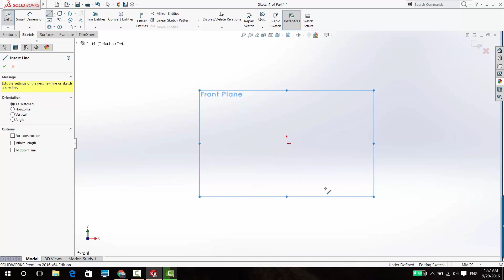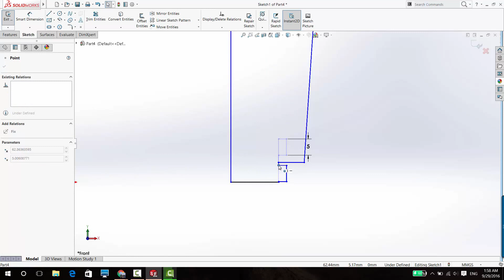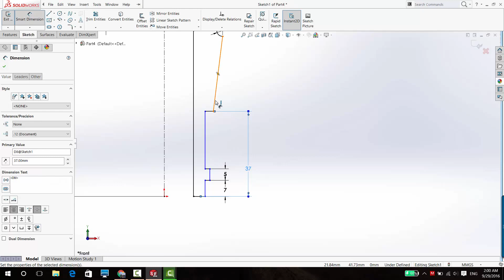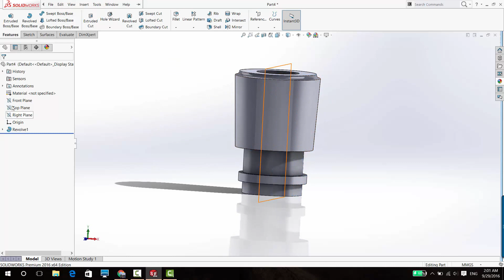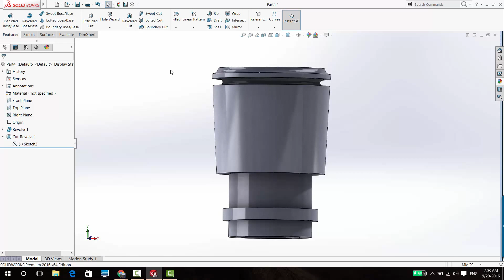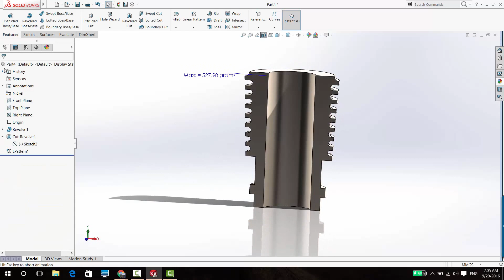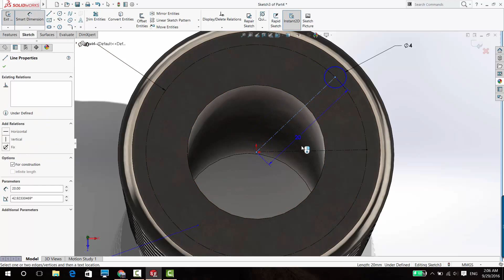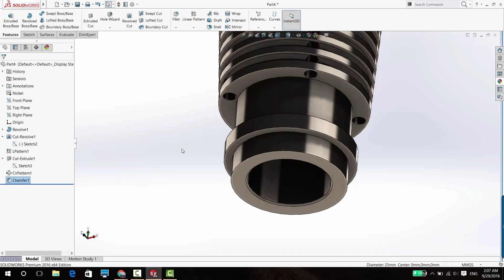Piston Cylinder (3/20)